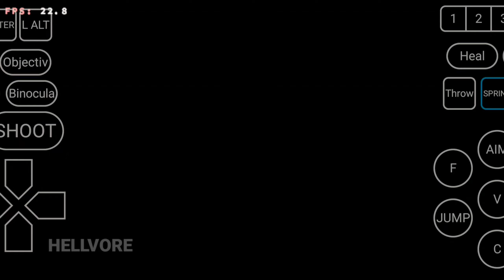Farcry 3 - Winlator 7.1.3 Amod - Snapdragon 870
Title : Farcry 3
Platform : Windows
Emulator : Winlator 7.1.3 glibc Amod
Device : Poco F3
Chipset : Snapdragon 870
GPU : Adreno 650
RAM : 6gb

Winlator Settings:

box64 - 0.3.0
graphics driver - turnip 24.1.0
dx wrapper - dxvk 1.10.3
audio driver - alsa
midi soundfont - wt_210k_G.sf2
box64 preset - Performance
start up selection - aggressive
wow64 mode - enabled
rc file - disabled
 all other settings - default

Game graphic Settings:
 directx 11
 graphics - low
 resolution - 854x480